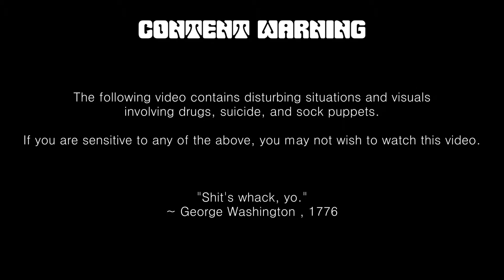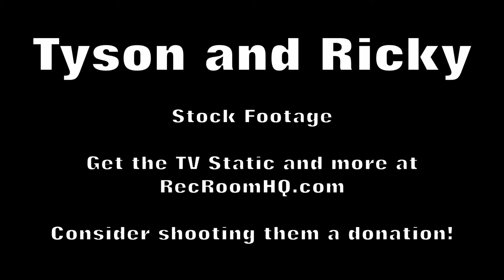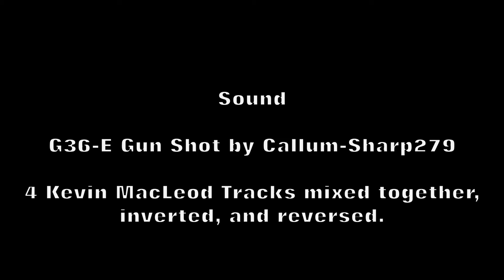Tyson and Ricky - Episode 4 (Series Finale)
Tyson and Ricky's Educational Super Fun Safety Programme for Children (or commonly known as Tyson and Ricky) ends in this spectacular Series Finale in which Ricky teaches the kids about drugs!